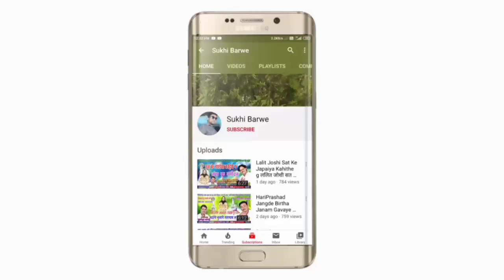Govardhan Dhurwe Sarita Bhashant Cg Song Tai Ghumela Aabe तै घुमेला आबे New Chhattisgarhi Geet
Song ~ tai Ghumela aabe
Male ~ Singer Govardhan dhurve गोवर्धन धुर्वे
Female ~ Singar Sarita Bhashant सरिता भाषंत
Lyrics ~
Genral ~ Original
Released ~ 09-10-20